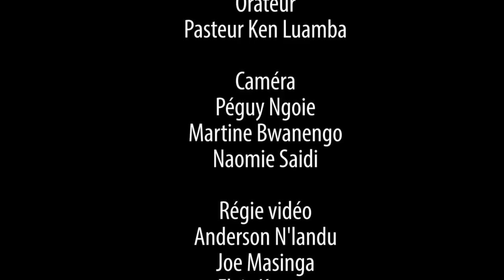L'impact de la vision Jour 2 Pasteur Ken Luamba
Deuxième jour du séminaire biblique sur l’impact de la vision. Séminaire animé par le pasteur Ken Luamba au Centre Missionaire Philadelphie du 26 Février au 02 Mars 2018.